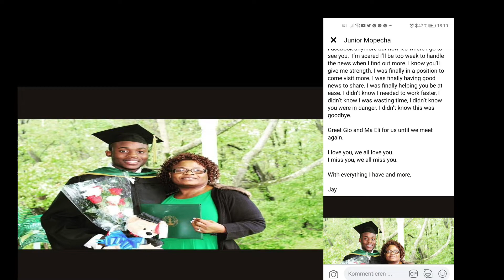CAMEROONIAN SON SHOOTS MOTHER - Gladis Mopecha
A few days ago Tagbo Mopecha shot his mother in her residence in Arizona.This has devastated the Cameroonians in diaspora. Why would a 29 year old young man shoot his mother? What went wrong?